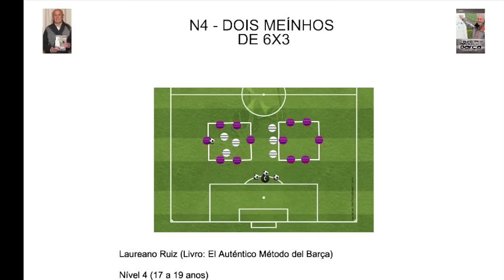Dois Meínhos de 6x3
Adaptado de Laureano Ruiz